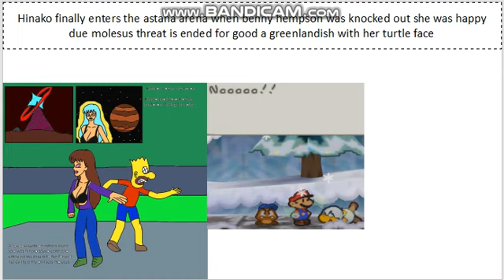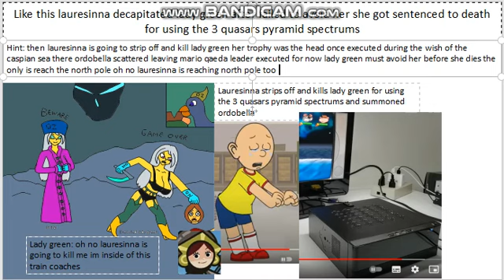the floating place tournament stage 1 lady green avoids an olympian inside the train coaches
lady green destination was north pole she got tracked by an olympian lauresinna inside the train coaches once after mario leader death hinako ninomiya was able to enter the astana arena she looks thanked lady green was going to the north pole while is moving away there 5 years after bumper the badger disappearance when norselia is looking for her turtle face a greenlandish was reaching north pole